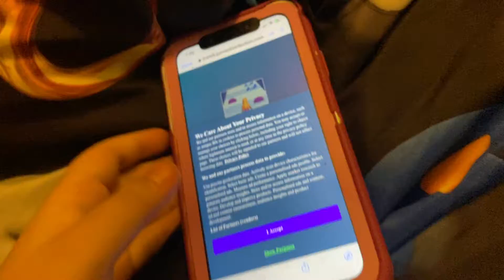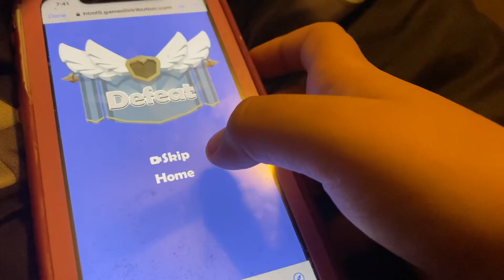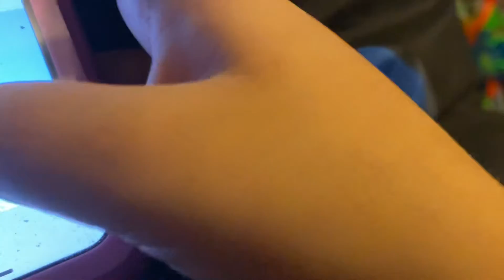Mermaid’s tail rush by Enzo